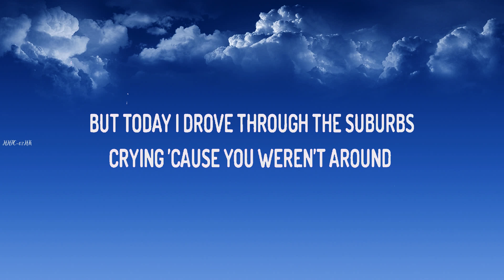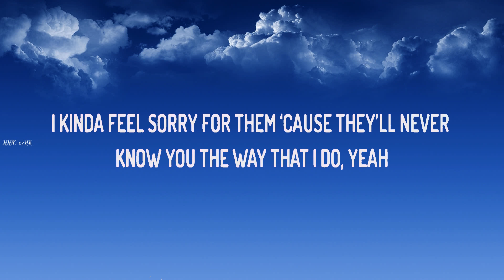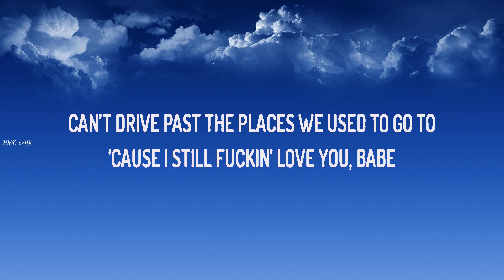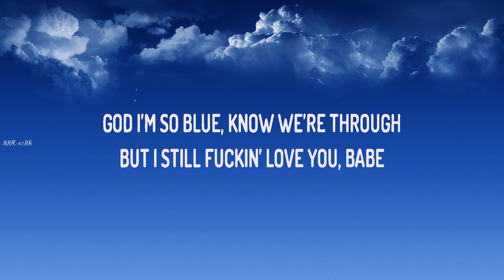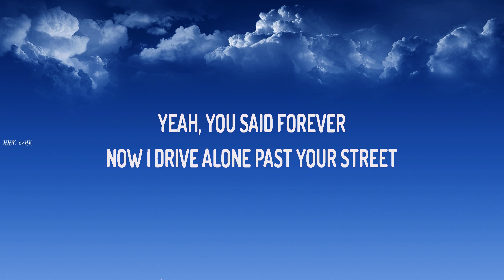Olivia Rodrigo ~ drivers license # lyrics